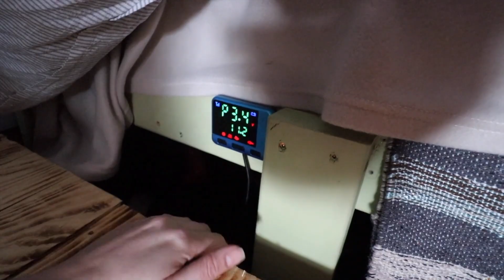What We've Learned in 6 Months of Vanlife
Happy Monday!

January 31st marked 6 months of vanlife for us and although it has not been what we expected we we've learned a lot in this little while. We wanted to share with you all the most important things we've learned.

You can also find us at the links below;

Camera Bag
Memory Cards
Extra Batteries

Saging the World
Chelsey and Bradford
What We've Learned in 6 Month of Vanlife
Vanlife
Living in a van